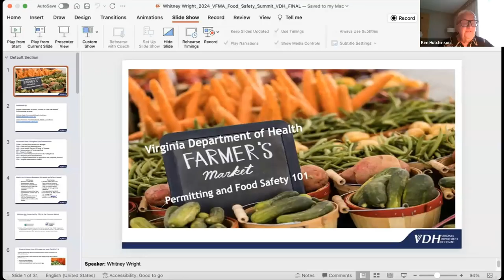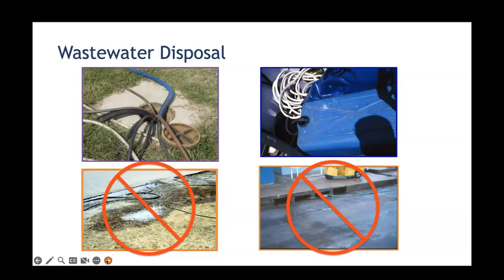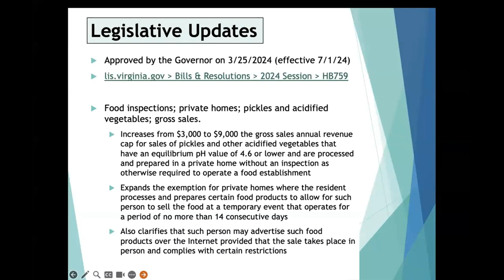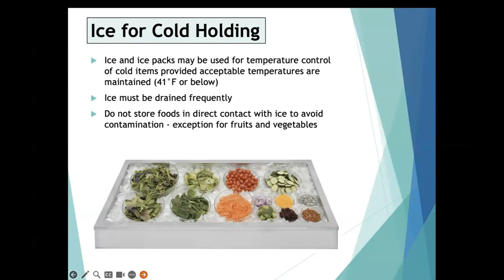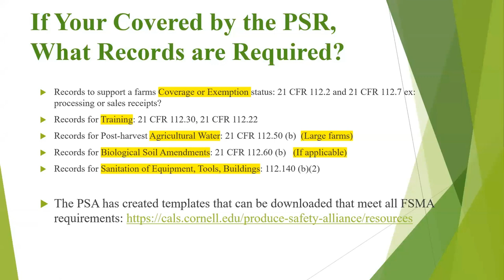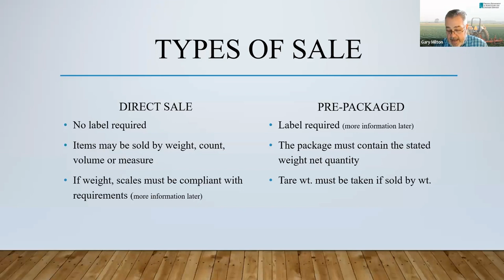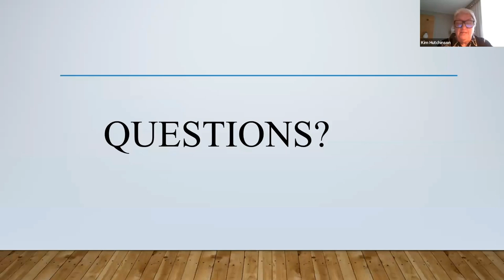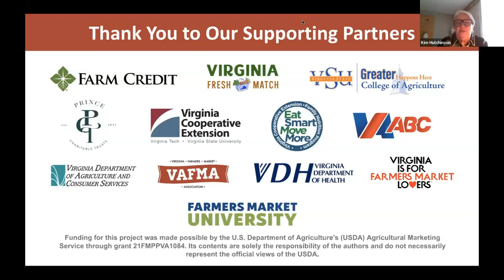2024 Day 1: VAFMA's Virginia Farmers Market Food Safety Summit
An overview of farmers market food safety requirements from the Virginia Farmers Market Association, the Virginia Department of Agriculture and Consumer Services and the Virginia Department of Health.

for more information about Virginia's farmers markets.